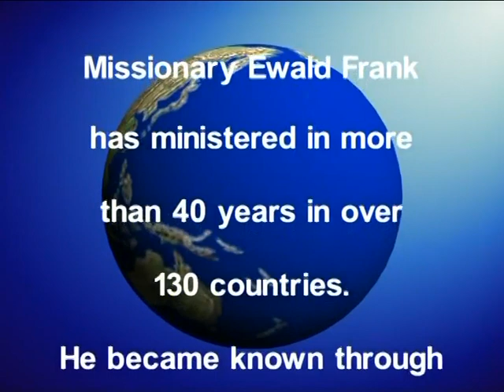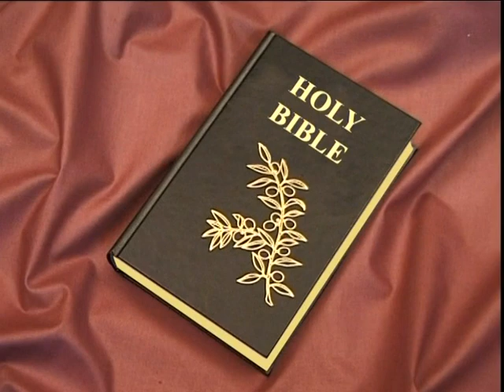MINISTERO PROFETICO APOSTOLICO SERIE E-66 - EWALD FRANK